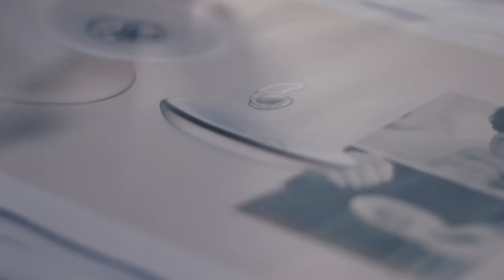Indiegogo - Bose noise-masking sleepbuds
Help us put an end to sleepless nights. We want your feedback to improve our latest innovation.

Introducing Bose® noise-masking sleepbuds™. We want to help you sleep better by masking unwanted noise in the bedroom and replacing it with soothing sounds. By offering a limited number of units of our latest innovation at an exclusive price through Indiegogo, we’re looking for your help in improving Bose sleepbuds™. We’re looking for motivated people to try them out and tell us what they think. Your feedback will help us refine the product before we release it for worldwide distribution.